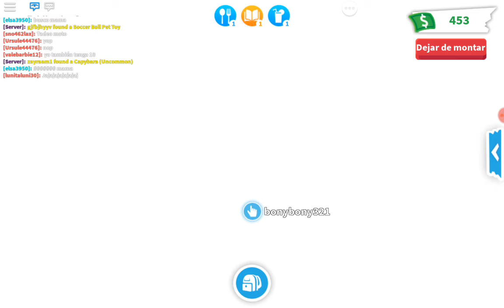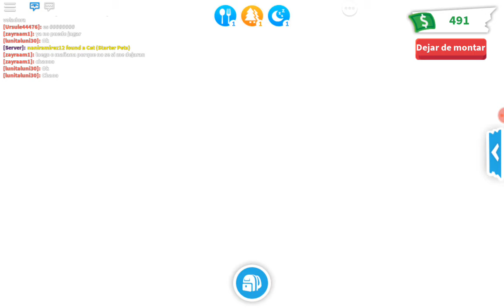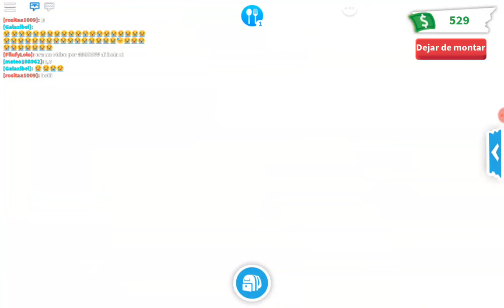24 horas viviendo en un mundo amarillo ( consigo el dragón de las sombras montable!!!!!!)